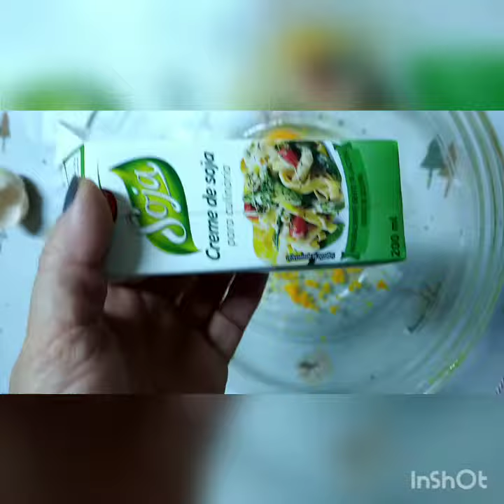Bolo com laranja 🍊, rápida, poucos ingredientes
Queques com 🍊...rápida, deliciosa, poucos ingredientes:
🧡 Casca laranja
🧡 2 ovos
♥️Creme soja, 200 ml
♥️Farinha aveia integral, 4 colheres
💚Formula 1 Baunilha, Herbalife Nutricion
💚2 laranjas cortadas
💜Pepita chocolate
💜 10 minutos forno, 120 graus

Quel é o bolo que mais gostas?!